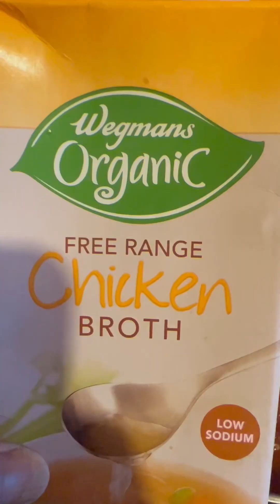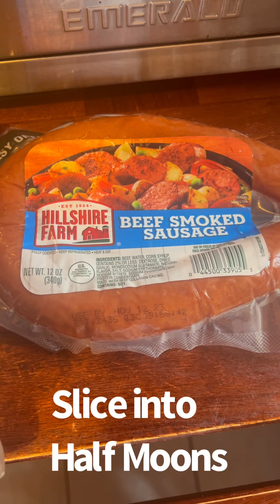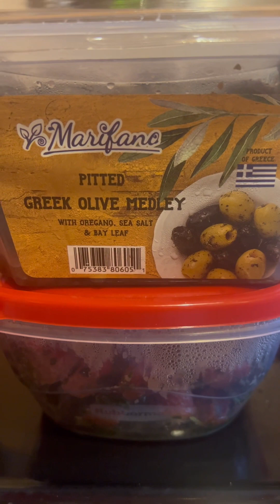HOMEMADE PIZZA THE BEST NAAN PIZZA RECIPE EVER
BEST HOMEMADE PIZZA

Homemade Sauce:
4-28oz Cans of Tomatoes
Sea Salt
Black Pepper
Garlic Powder
Onion Powder
Bay Leaves
Chopped Onions
Cilantro Mix
Chicken Broth
Olive Oil

Toppings:
Sausage
Spinach
Peppers
Onions
Mozzarella Cheese
Cheddar Cheese

Naan Bread